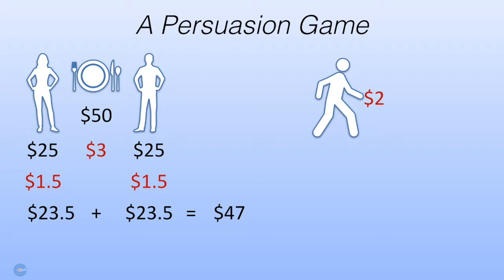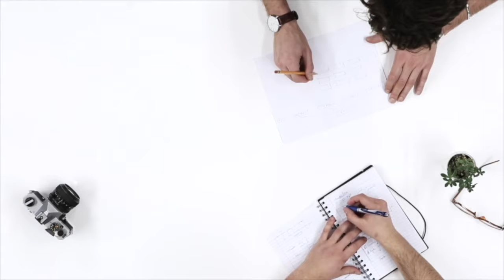Persuasion Engineering - Is it for you?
Let's play a little game of persuasion, shall we?

Should you decide that this is a course for you now, you can have it at the lowest Udemy Price ever of $9.99 using the coupon below